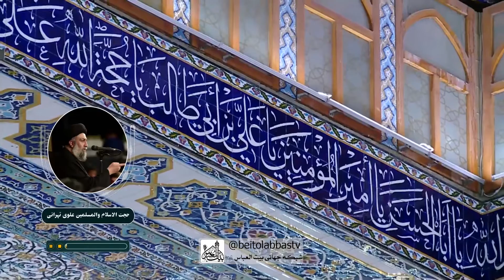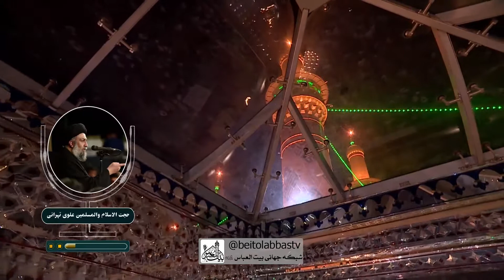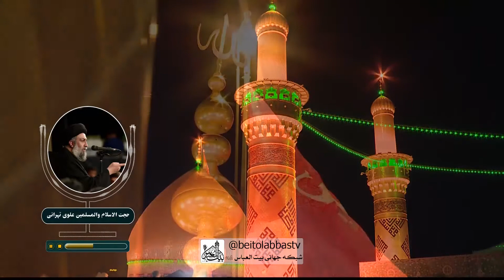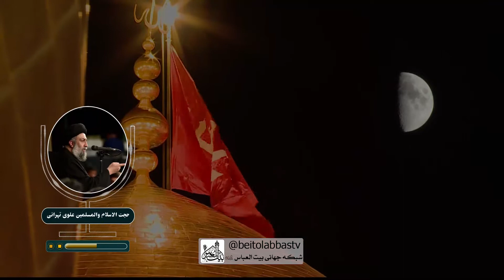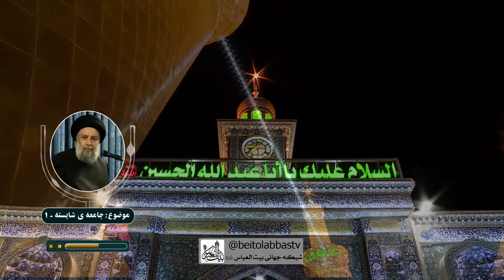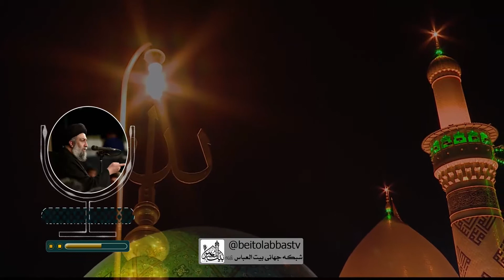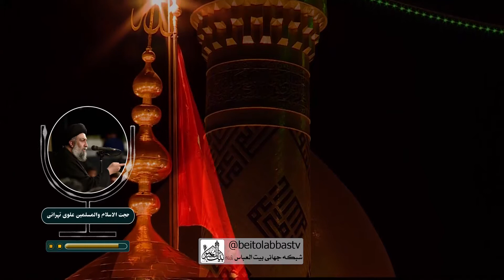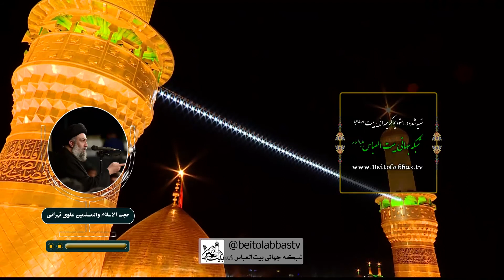جامعه شایسته - استاد علوی تهرانی | واعظ شب اول ربیع الثانی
انسان یک موجود اجتماعی است و به اراده و انتخاب خودش زندگی در جامعه را با همنوعانش انتخاب میکند این زندگی انسان در کنار همنوعان جامعه را تشکیل میدهد.هدف از تشکیل جامعه تامین منافع مادی و معنوی انسان است.
جامعه ای که بتواند این منافع و مصالح مادی و معنوی انسان را تامین کند این جامعه شایسته است.
موضوع : اخلاقی - جامعه شایسته - شب اول ربیع الثانی
سخنران : حجت الاسلام و المسلمین سید محمد باقر علوی تهرانی